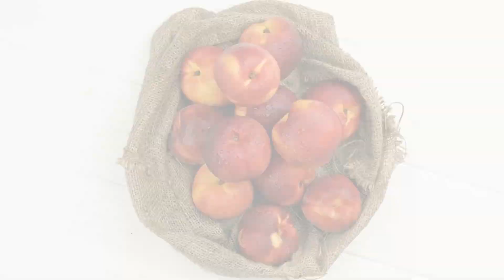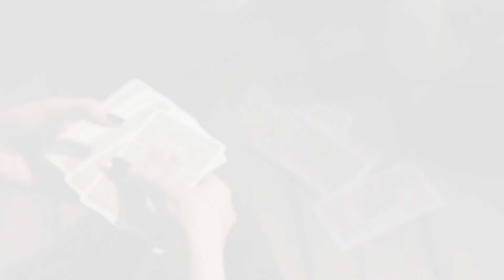Eat Nectarines and Read Graphic Novels For Faster Growing Hair